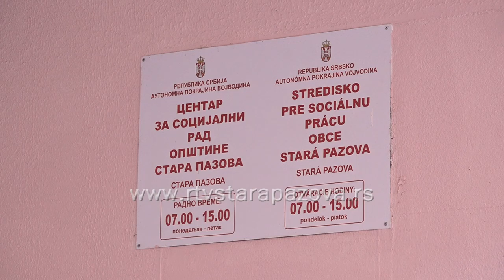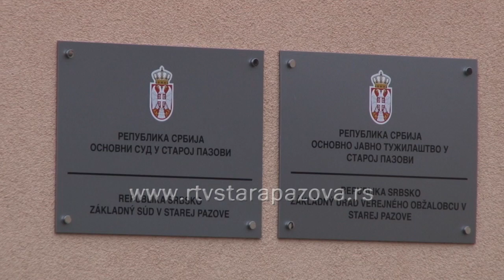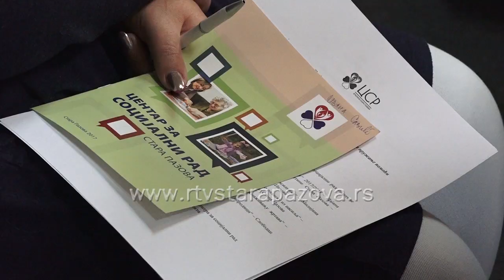Žrtvama potrebna podrška posle izlaska iz nasilja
U opštini Stara Pazova tokom ove godine održano je 10 tribina u okviru projekta “Imam pravo na zaštitu” u organizaciji staropazovačkog Centra za socijalni rad pod pokroviteljstvom Pokrajinskog sekretarijata za socijalnu politiku, demografiju i ravnopravnost polova i Opštine Stara Pazova. U fokusu tribina bile su dve teme: zaštita od porodičnog nasilja i osnaživanje žrtava po izlasku iz nasilja.